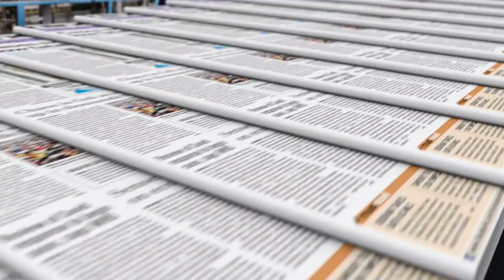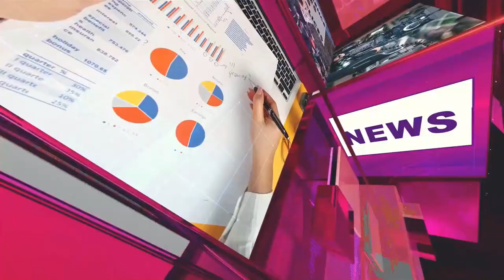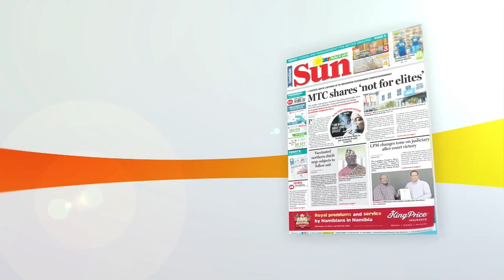Dr Alfredo Hengari and Tileni Mongudhi | The Agenda - 11 September 2022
WATCH: Presidential press secretary Dr Alfredo Hengari and senior journalist Tileni Mongudhi lock horns on the frosty relations between the press and State House. Hengari is also pressed on why President Hage Geingob has chosen not to endorse Swapo vice-president Netumbo Nandi-Ndaitwah ahead of the party congress.